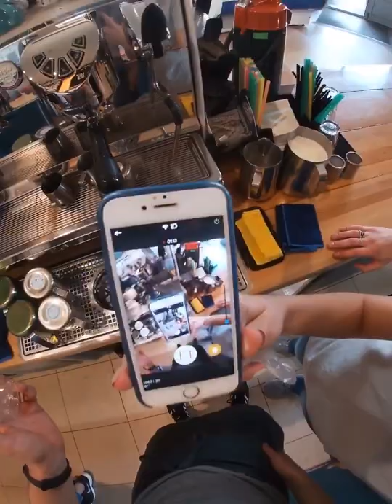Латтеарт батл Сгущенка